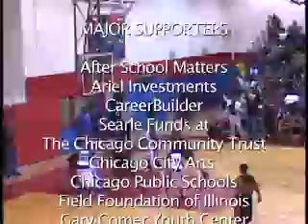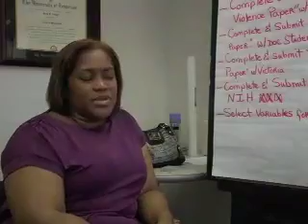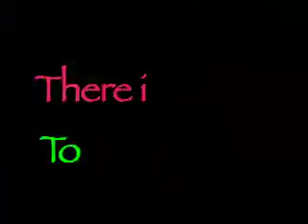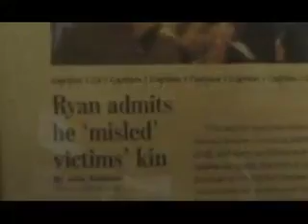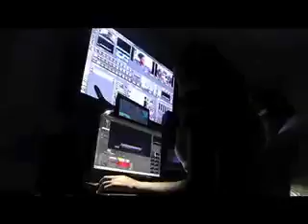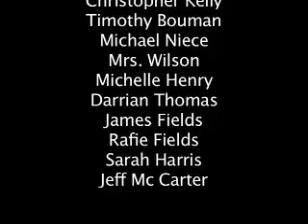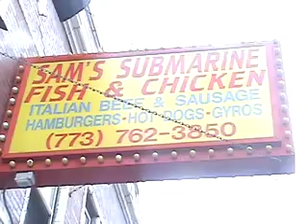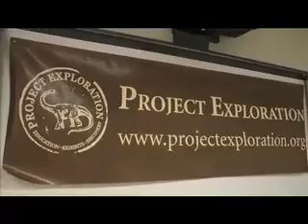HoopsHIGH Free Throw Classic Shurtz (Magic) vs Westinghouse (Celtics)